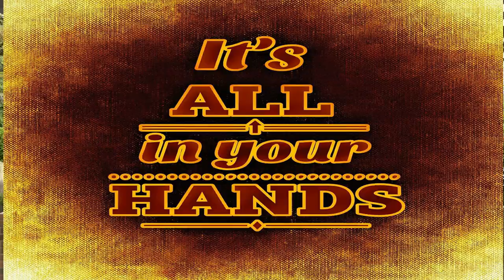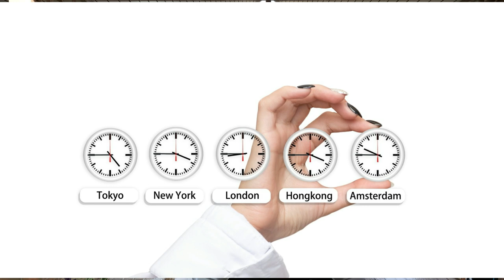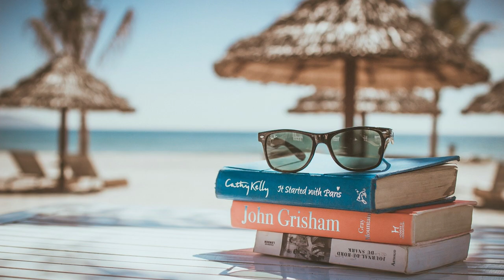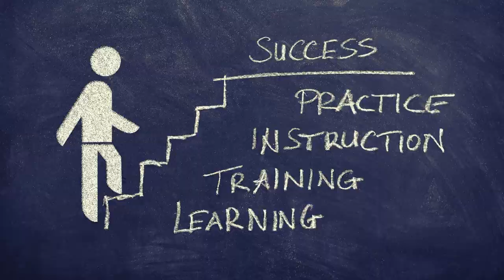Retirement life what to do now how to have and good retirement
Retirement Life what to do now, live the life you always wanted you can do it for sure, travel the World let me show you how.

This video is all about Retirement Life what to do now.
-How to have and good retirement sounds easy but for some it is hard to cope with from filling your days with work to trying to fill your days with something
-How to retire Prepare to Retire you have many years to do this don't let it happen one day. It is something to look forward to its payback for all them years of working time to enjoy Retirement.
-Life after retirement for some it is devastating and others Joyful I hope you have the Joyful experience. Follow my advice to see the World in a different light.

Youtube is the best website to go when searching for videos about Retirement Life what to do now.
Retirement Life what to do now is undoubtedly something that intrigues you and other individuals so I made this video .
Our Yt channel has various other similar video clips regarding how to have and good retirement, how to retire and life after retirement
Please check them out :
Now that you have watched our YT video about Retirement Life what to do now did it assisted?
Please like the YT video to assist your friends searching for how to have and good retirement or how to retire :)